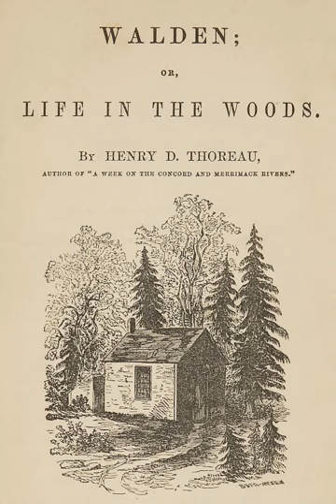Walden Chapter 10. Baker Farm